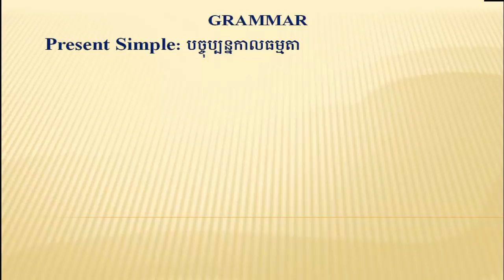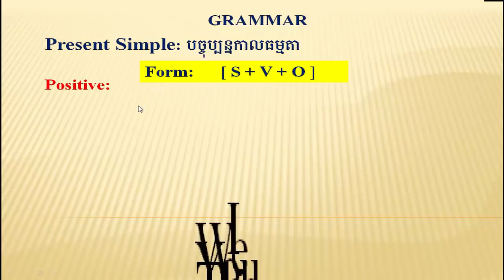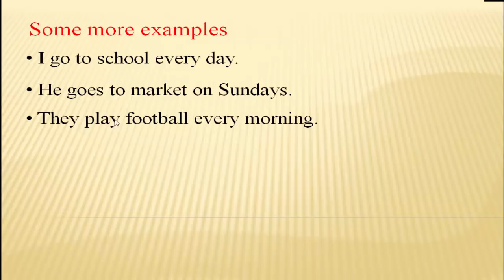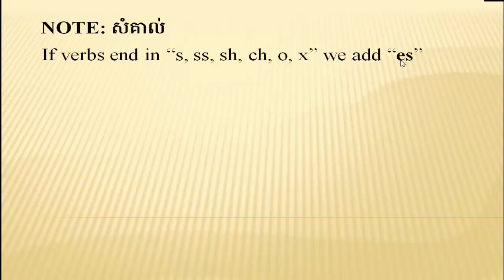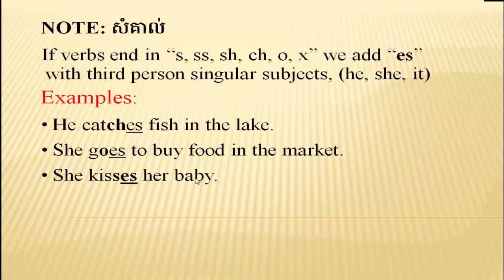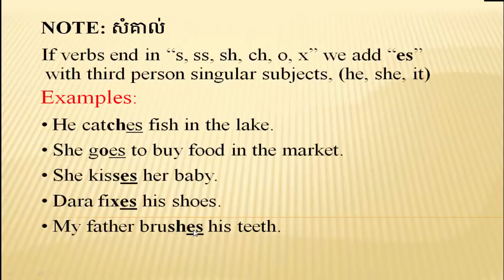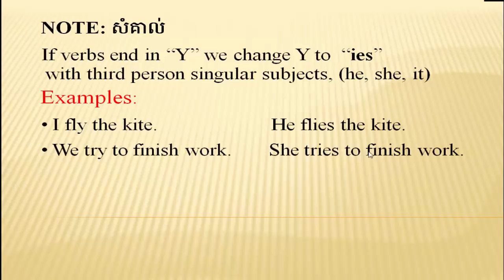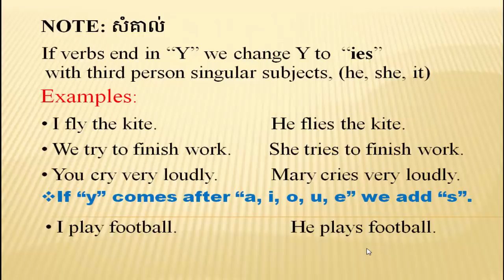Present Simple in English, part 20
Present Simple in English for Cambodian